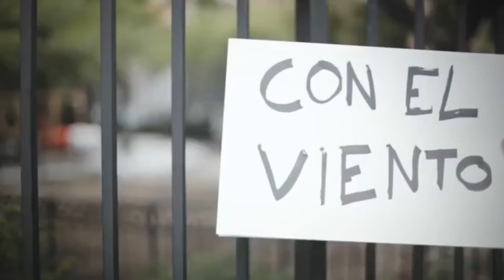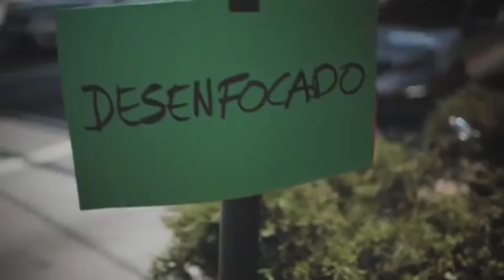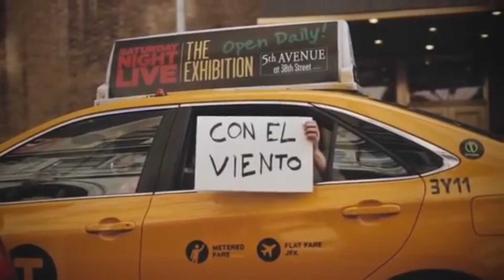VOLAR 🎬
Donfilm🃏 ®️ presents it
DON🃏groups CLUB team ®